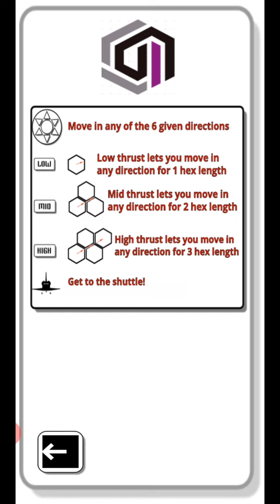TERMINUS: Point of Extraction - Walkthrough Gameplay PART 1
This is part 1 of the walkthrough trilogy of the game.

Guide Mr Astro on his journey to get back to his shuttle in this minimal 2D puzzle adventure!
Choose from the 6 directions and the 3 thrusters settings to move Mr Astro around and help him reach his destination.

Have fun!